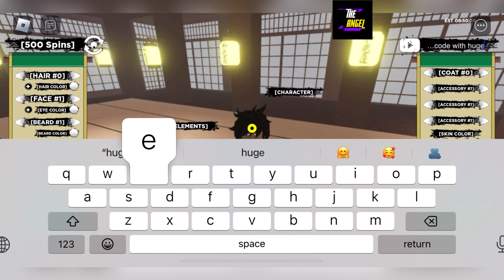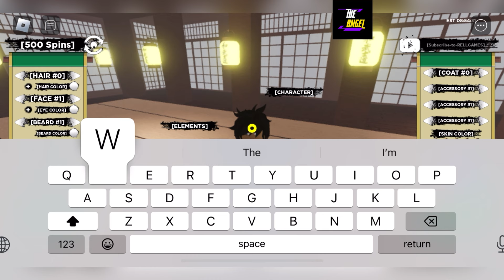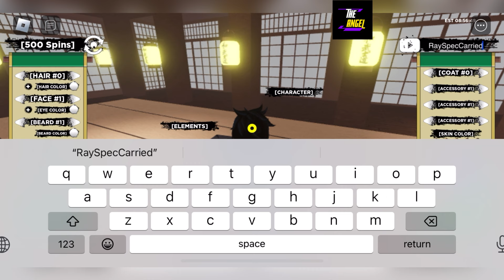⚠️ Next Part Soon ⚠️ SHINDO LIFE CODES - CODE SHINDO LIFE - ROBLOX SHINOBI LIFE 2 MARCH 2024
Welcome to The Angel, your go-to source for all things Roblox! In this video, we're diving into the exciting world of "Shinobi Life 2," the popular Roblox game where you can become a ninja and embark on epic quests.

So what are you waiting for? Join us on our quest to become the ultimate ninja in "Shinobi Life 2"!